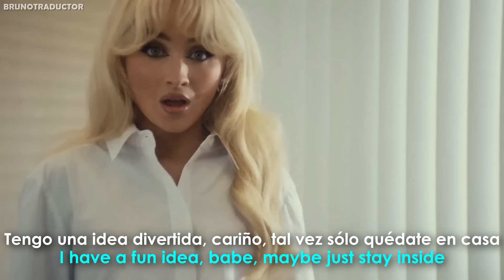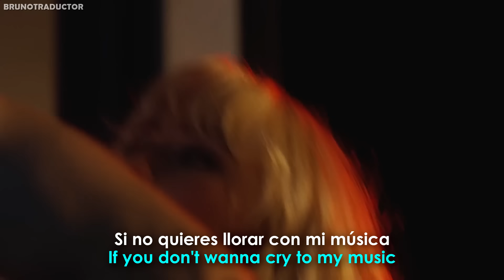Sabrina Carpenter - Please Please Please // Lyrics + Español // Video Oficial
•Artista: Sabrina Carpenter
•Canción: Please Please Please
•Álbum: Short n’ Sweet
•Año: 2024
o
Sabrina Carpenter - Please Please Please. Lyrics on screen - Subtitulado al español. Sabrina Carpenter - Please Please Please. Lyrics - Traducido al español. Letra inglés - español.